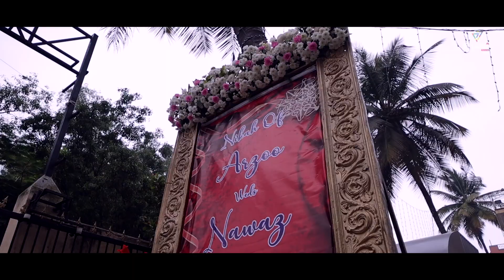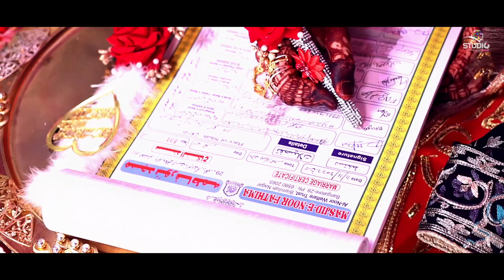Nawaz & Arzoo Wedding Story